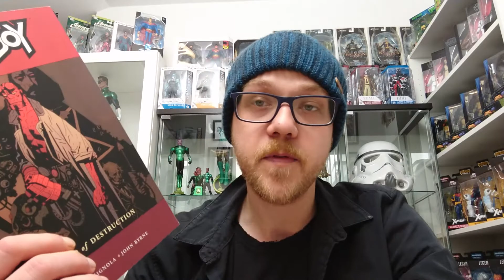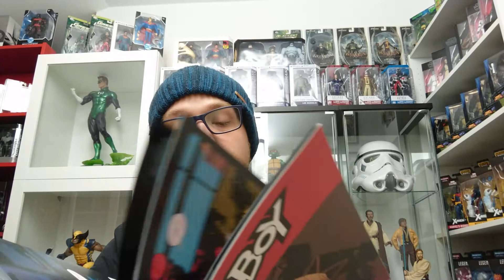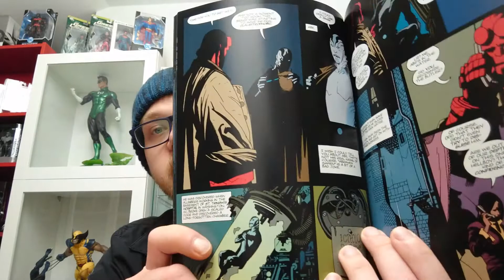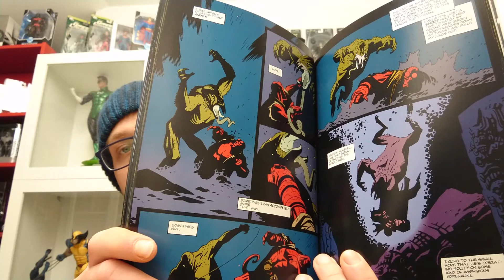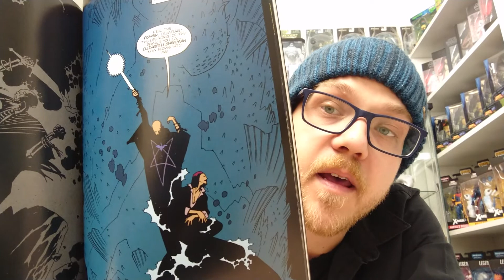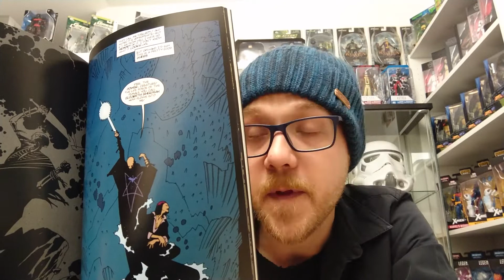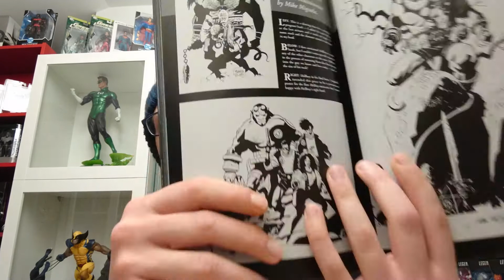Focusing on Artists - MIKE MIGNOLA